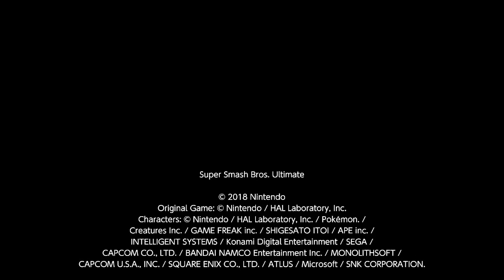Glad They Didn't Tech